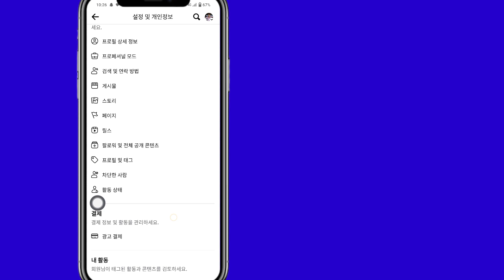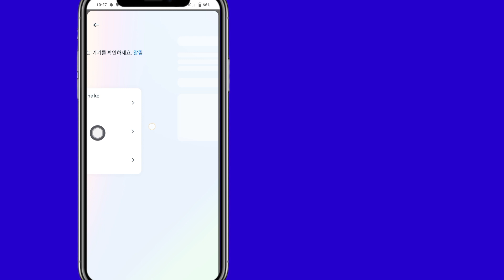내 Facebook 로그인 장치를 확인하는 방법(2024) | 내 Facebook 계정을 사용하는 사람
2023년에 내 Facebook 로그인 장치를 확인하고 싶으신가요?  그렇다면 이 비디오는 당신을 위한 것입니다.  이 비디오에서는 내 Facebook 로그인 장치를 확인하는 방법을 보여 드리겠습니다.  내 Facebook 로그인 장치를 확인하는 가장 쉽고 최신 프로세스를 보여 드리겠습니다.  그러니 내 Facebook 로그인 장치를 확인하는 방법을 알아보려면 건너뛰지 않고 전체 동영상을 계속 시청하세요(2023) |  내 Facebook 계정을 사용하는 사람...

 내 Facebook 로그인 장치를 확인하는 방법에 대한 질문:

 내 Facebook 로그인 장치를 확인하는 방법.

 내 Facebook 계정을 사용하는 사람.  내 Facebook 로그인 장치를 확인하는 방법.

 내 Facebook 로그인 장치를 확인하는 방법 2023.

 모든 기기에서 Facebook 계정을 로그아웃하세요.